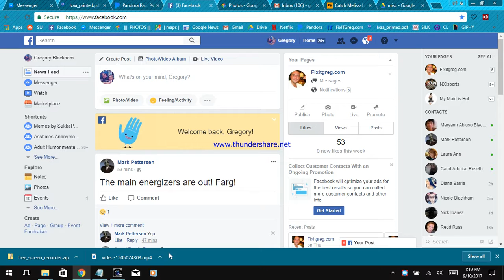FB is getting a bit MySpace'ish